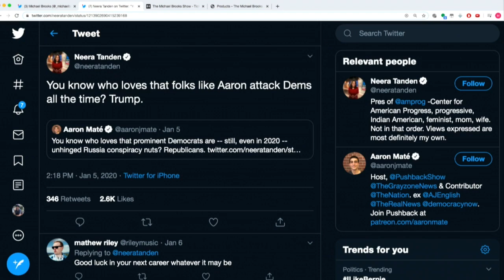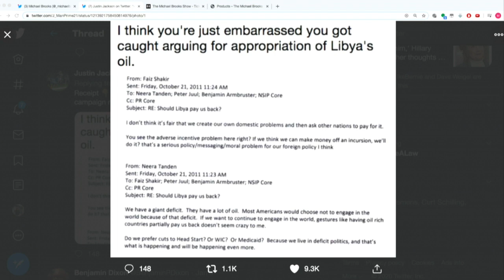Justin Jackson Faces Off With Neera Tanden (TMBS 124)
Justin Jackson on schooling Neera Tanden on Twitter.